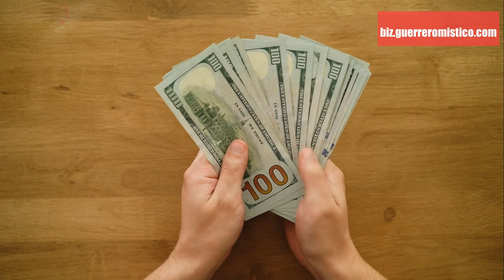Me Apunté a Beruby en 2021 ¿Cuánto Dinero Gané? 🥰🥰🥰 Cómo Ganar Dinero En Internet Siendo Adolescente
Cómo ganar dinero en internet siendo adolescente

Mira el vídeo "Cómo ganar dinero con Beruby por lo que ya haces un montón de veces sin ganar nada"

En  todos y cada ocasion ,  nos gustaria  obtener el mejor  como ganar dinero en internet 2021 en Beruby  para garantizar que nuestros invitados   les gustara el evento . Hay un  como ganar dinero en internet 2021 barato en Beruby  para cada evento  y el te proporcionara   el ideal  actuacion.

Servicios
como ganar dinero en internet 2021 en Beruby le proporcionara  los siguientes   asombrosos  servicios.
• Desde reservar un concierto en Beruby hasta seleccionar  el como ganar dinero en internet 2021, puedes conseguir  los servicios  quieres .
• Te  te daremos el como ganar dinero en internet 2021 profesional en Beruby que   satisfara tus deseos
• Hay   altamente calificado en Beruby  que hara su  dia especial  memorable
 Cuando haya terminado  la reserva del concierto en los servicios de Beruby  asegurarse de que  emplea el como ganar dinero en internet 2021 barato en Beruby  quien cumplira con su presupuesto   muy facilmente.

 Antes de emplear  el como ganar dinero en internet 2021 de como ganar dinero en internet siendo adolescente en Beruby tienes que   asegurate de que  investigar  su {desempeno  pasado  para que  tendras la   idea sobre su estabilidad .

 Asegurate de   busca en los servicios especiales que obtendras  del como ganar dinero en internet 2021 profesional en Beruby  antes de decidir finalizar el trato .  Hemos estado  dando a nuestros  clientes los mejores  servicios. Nuestros clientes anteriores  estan  contenido con  nuestra  operacion  desde sus  visitantes  Me gusto la noche y nuestra actuacion.

Translated titles:
Ich bin 2021 zu Beruby gekommen. Wie viel Geld habe ich verdient? ??? Wie man als Teenager

J'ai rejoint Beruby en 2021 Combien d'argent ai-je gagné ? ??? Comment gagner de l'argent

Entrei para a Beruby em 2021 Quanto dinheiro ganhei? ??? Como ganhar dinheiro online quando

मैं 2021 में बेरूबी में शामिल हुआ मैंने क

I joined Beruby in 2021 How much money did I earn? ??? How To Make Money Online As A Teenag

Ek het in 2021 by Beruby aangesluit Hoeveel geld het ek verdien? ??? Hoe om aanlyn geld te

U bashkova me Beruby në 2021 Sa para fitova? ??? Si të fitoni para në internet si një a

በ 2021 ቤሩቢን ተቀላቀልኩ ምን ያህል ገንዘብ አገኘሁ? በአሥራዎ

انضممت إلى Beruby في عام 2021 كم من المال ربحت؟ ??? كيفية

Ես միացա Բերուբիին 2021 թվականին: Որքա՞ն գումար վաստակեց